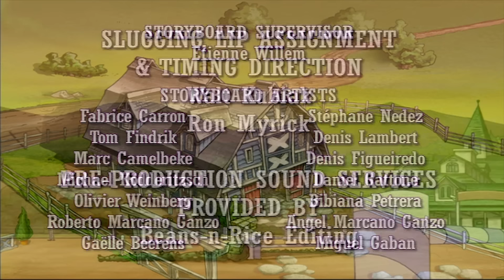Horseland | Meeting New People | Season 2 | Horse Cartoon | Videos For Kids